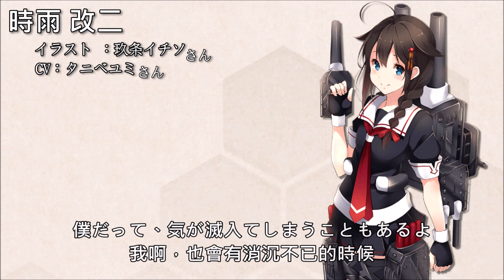【艦これ 2020春 】時雨改二 共に乗り越える ボイス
時雨改二 「共に乗り越える 」ボイス
2020.4.8實裝

イラスト ：玖条イチソさん
CV：タニベユミさん

影片編輯(video editor) ：緋月

※如有侵權 請立即告知 我會立刻撤除※
※侵害をされている場合 直ちに知らせてください 私はすぐに消去します※

不專業字幕 只是因為個人喜歡此作品
所以加上字幕 本人並不懂日文以及英文
軟體只是用一般windows電腦的基本配件程式 處理效果有限請見諒
噗浪
hitsuki0815